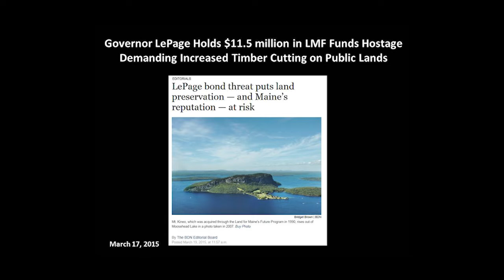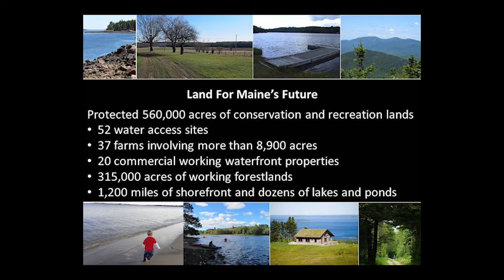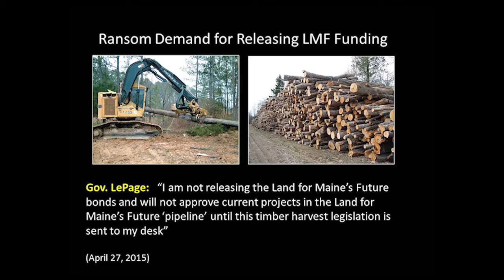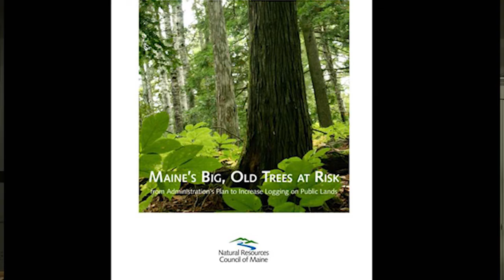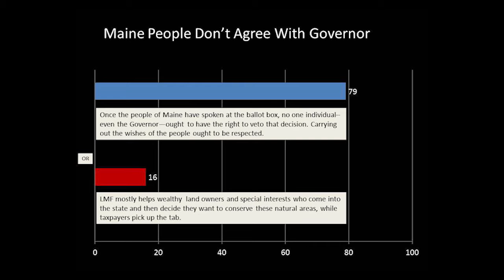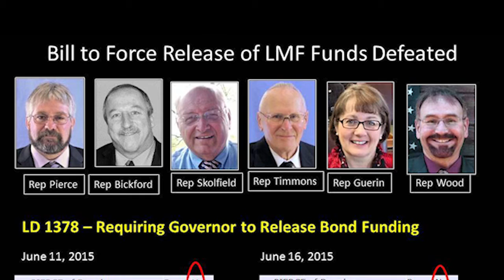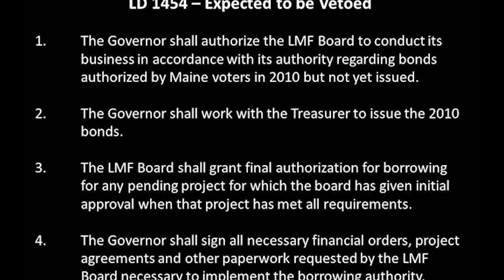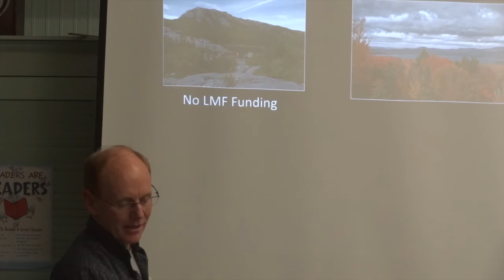Land for Maine's Future & Public Forests Under Attack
Pete Didisheim, NRCM Advocacy Director
Governor LePage Holds $11.5 million in LMF Funds Hostage, demanding increased timber cutting on public lands.
Wall of Shame: State Representatives Pierce, Bickford, Skolfield, Timmons, Guerin, Wood
Nov 11, 2015 FOMB 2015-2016 Speaker Series
recorded Bridge Academy, Dresden